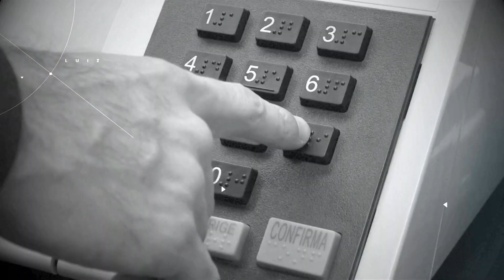Brasil celebra a Semana Nacional da Família – Paz e Bem, Luiz – Jornal da Vida – 14/08/23